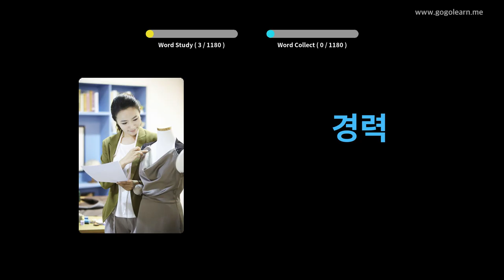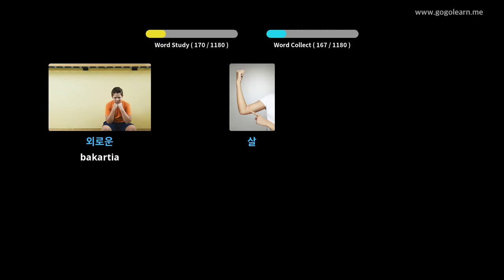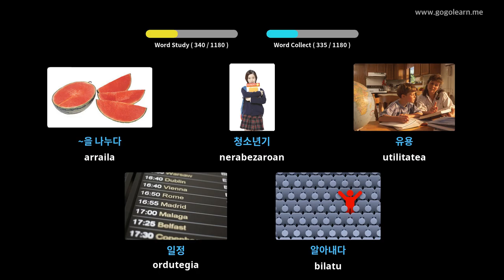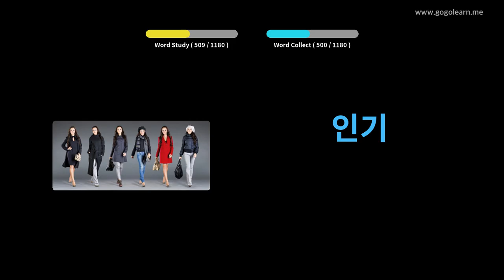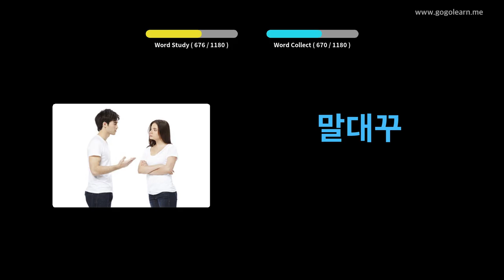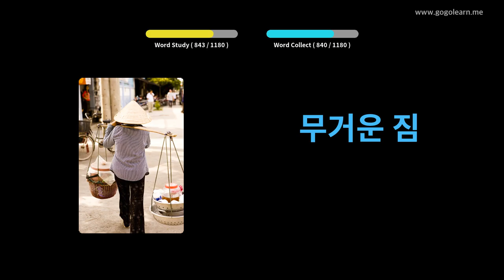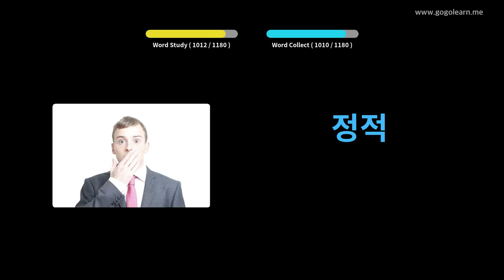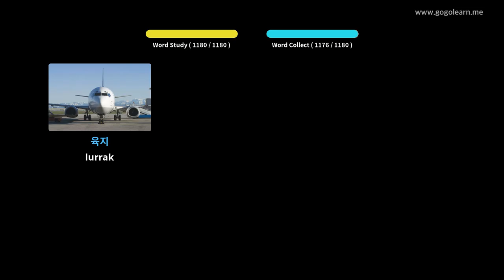Korean Hiztegia Ikaslea | Golearn